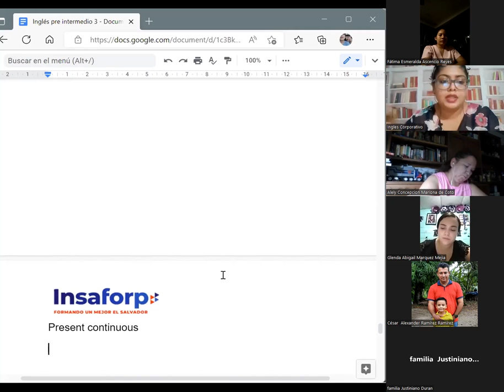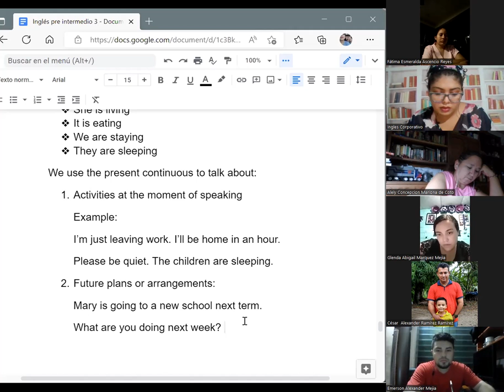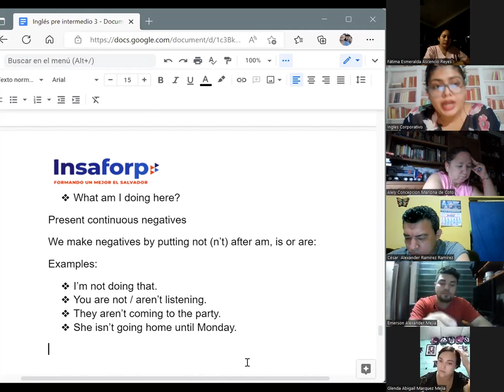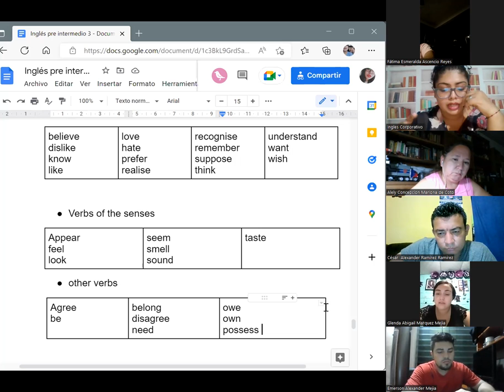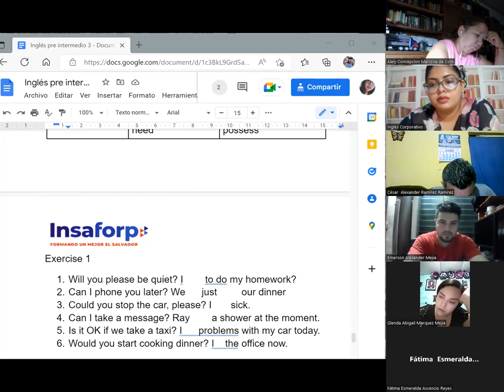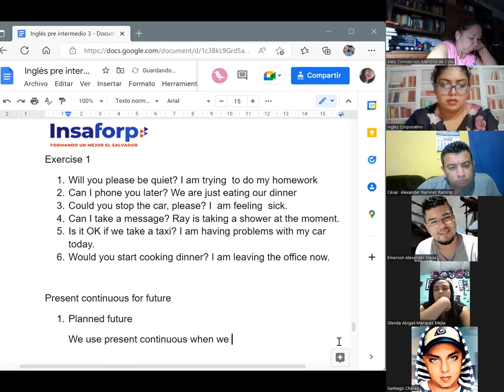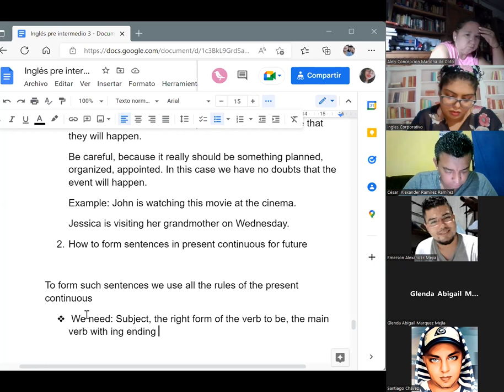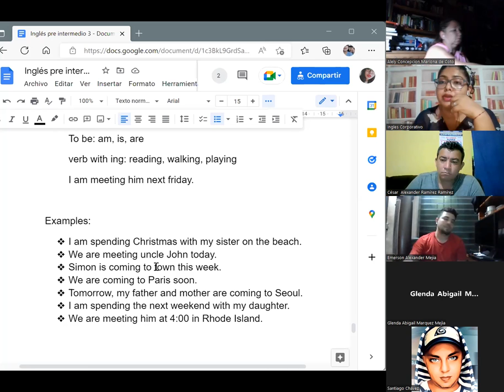Inglés Corporativo-28/09´/2022- PI3- Present continuous for future